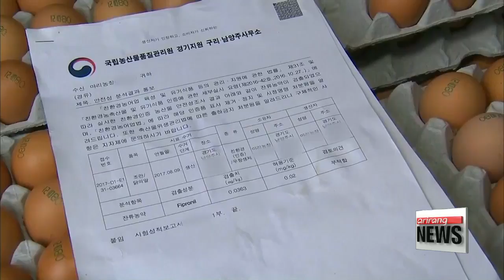Gov't acknowledges sloppy management of egg distribution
정부 '계란 난각코드' 관리 엉망…생산농장 점검기록 '0'
Now the latest on the recent scare over tained eggs...
The government says producers have not been properly labeling eggs to show where and by whom they were produced.
According to the Ministry of Food and Drug Safety on Sunday... since eggshell labeling was introduced in 2010,... six cases were found last year and the year before where eggs had no markings on them.
Producers were allowed to start labeling eggs on their own in 2010.
The government found authorities have neglected the regular on-site inspections.